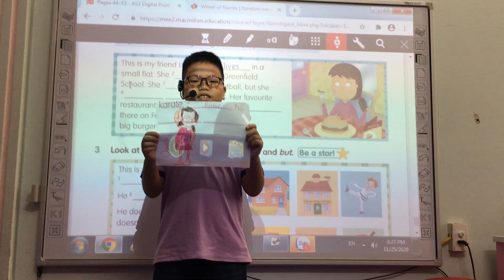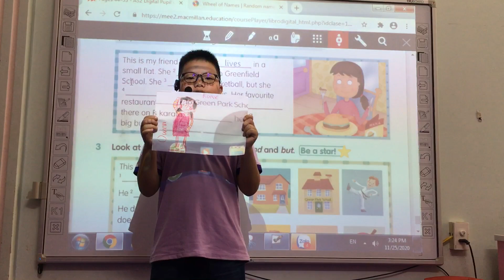Minh Hiếu - Ronie - Girrafe 2 - Out and about - 24/11/2020